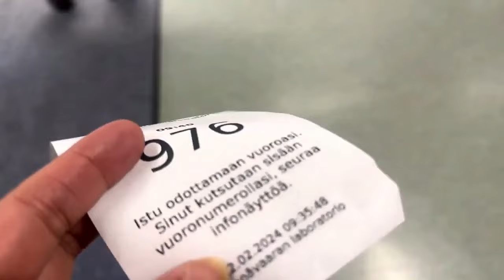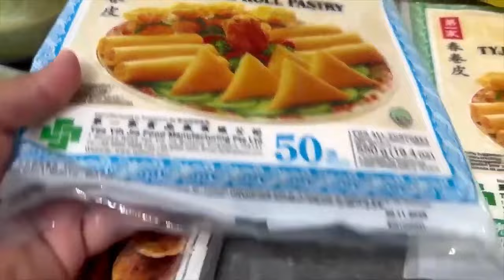Homemade Chicken Rolls Recipe,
Finland Lifestyle Vlogs

Iftar Recipes,
chicken rolls,
spring rolls,
recipe,
recipes,
Pakistani Mom life in finland,
Pakistani Mom daily routine
daily vlog,
family vlogs,
vlogs,